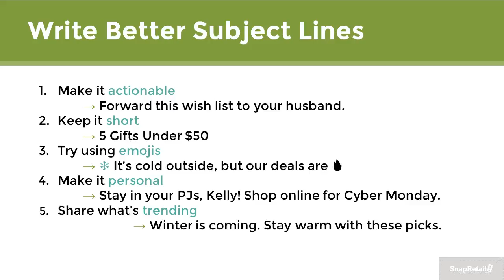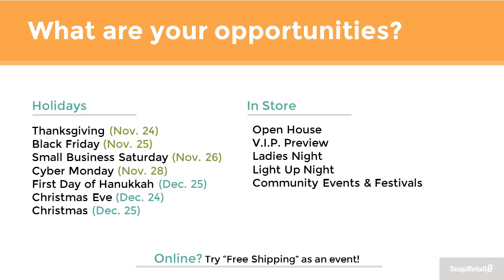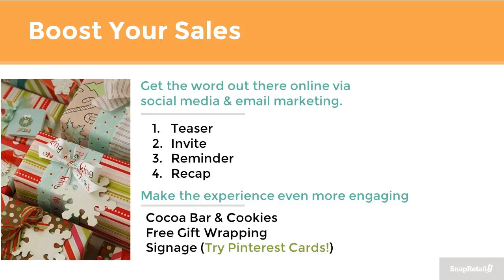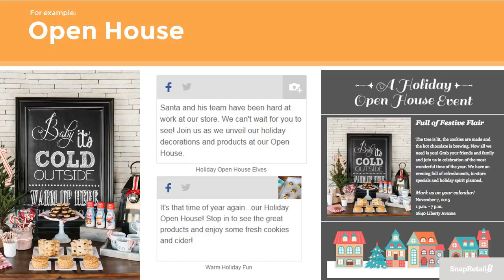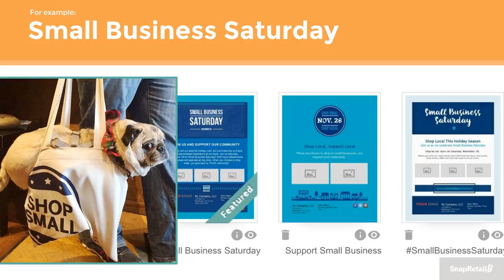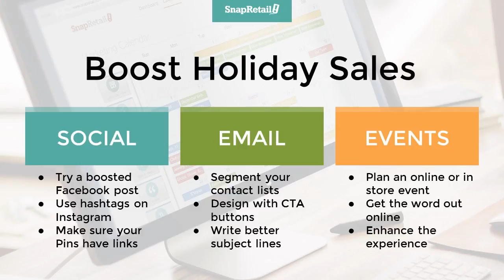Events [Boost Holiday Sales Webinar]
Small Business Saturday. Cyber Monday. Christmas. & More!

Grow your business with events. (Trust us, we make it easy!)